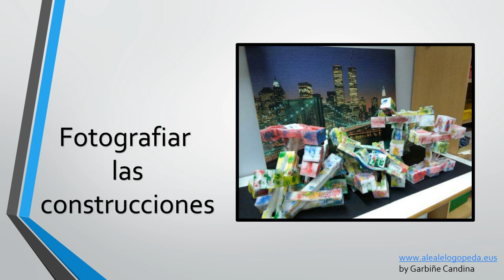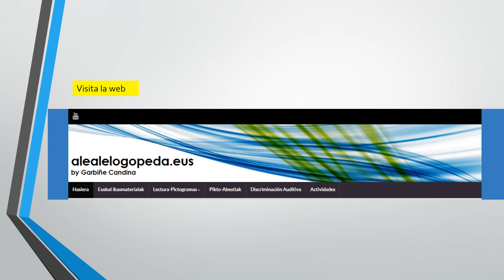Pinturas y esculturas con poliespán (Reciclaje)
Expresión artística libre y creativa.